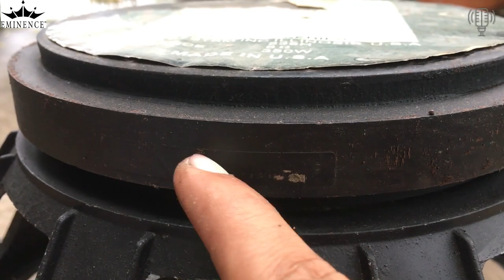Bass eminence 50 Khạch Chốt Sau 1 Đêm